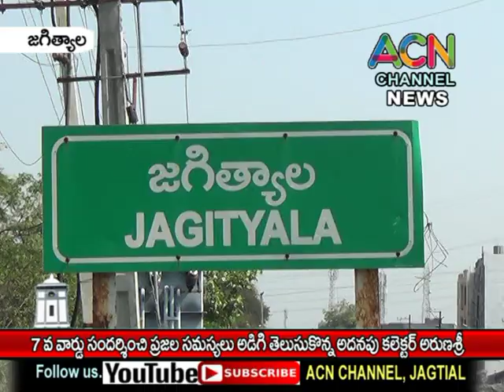జగిత్యాల పట్టణంలో 7వ వార్డులో పర్యటించి ప్రజల సమస్యలు అడిగి తెలుసుకున్న(LB) అదనపు కలెక్టర్ అరుణశ్రీ